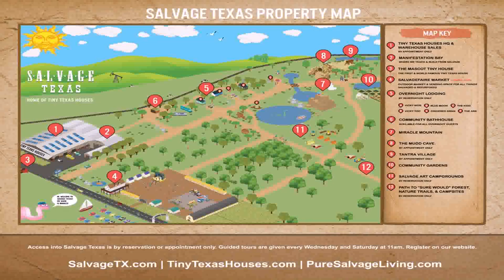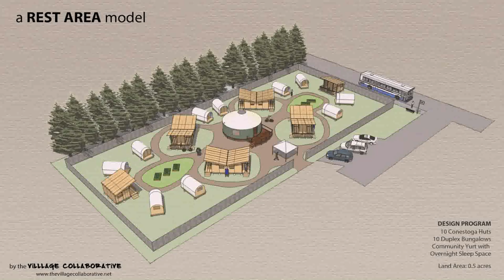How To Build A Tiny House Village (see description)